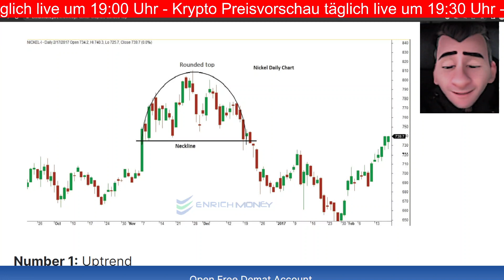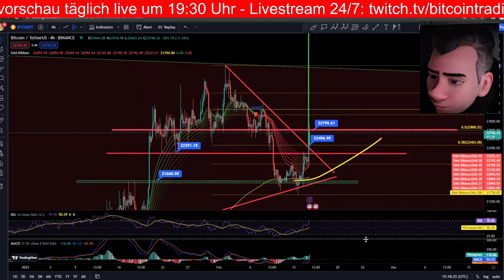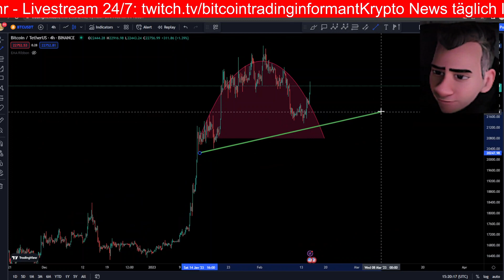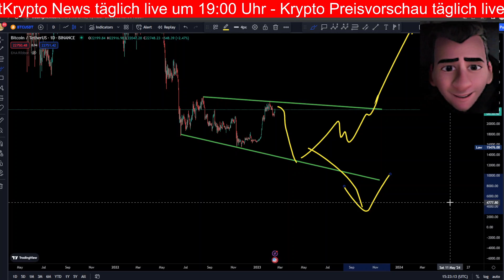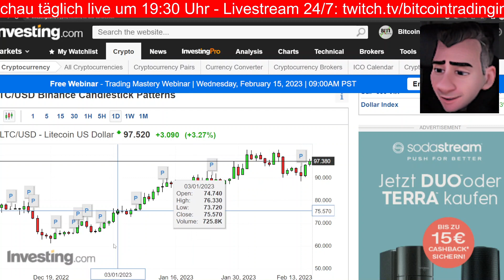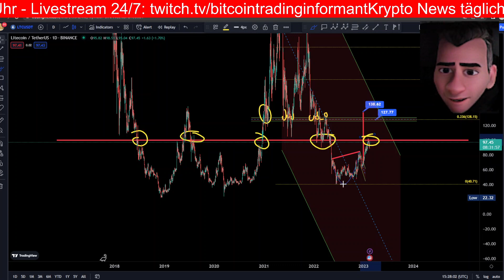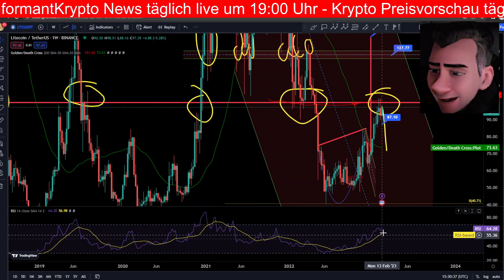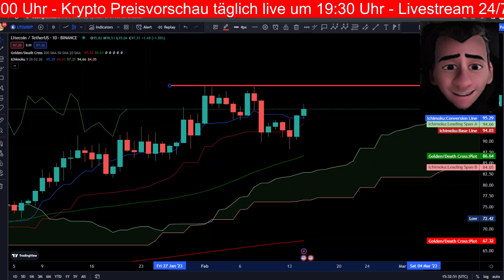Krypto Preisvorschau - 15.02.2023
Binance:
Want to get 100$?
Register and deposit more than $50 into your account.
We'll both get a 100 USDT cashback voucher!